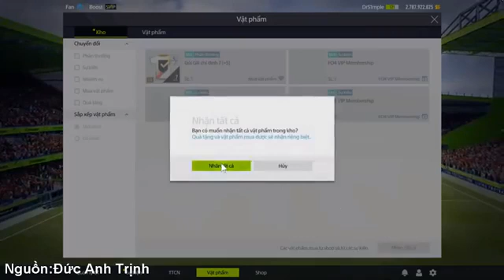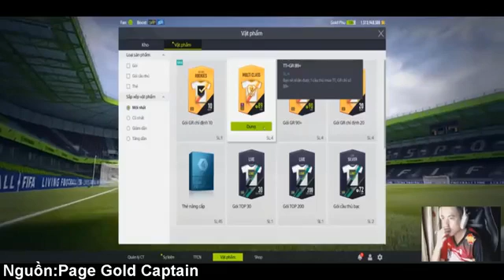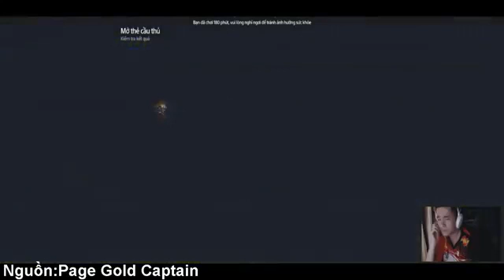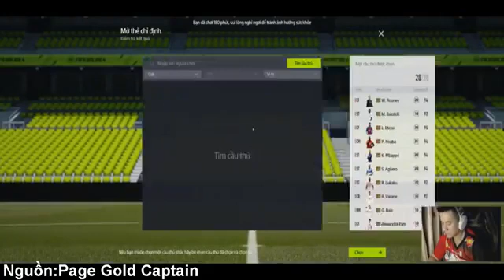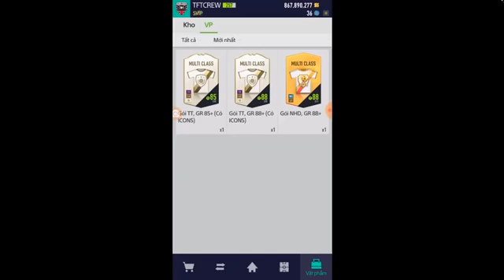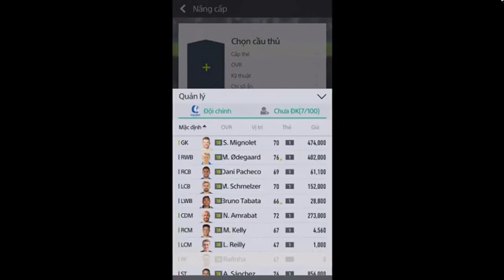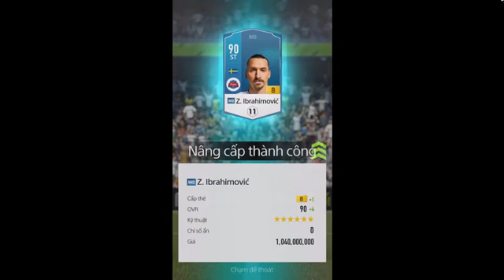Fifa online 4 việt nam